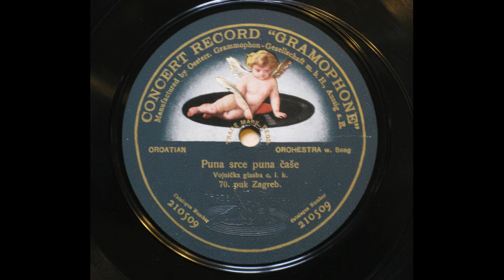Puna srca pune čaše - Performed by the Brass Band of the Imperial and Royal Regiment No. 70.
Puna srca puna (sic!) čaše. Vojnička glasba c. i k. 70. puk. Zagreb. Croatian. Orchestra w. Song. Concert Record „Gramophone“, 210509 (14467 L) (25 cm) (The Ehrlich-Zdvoržak Coll., Zagreb, Croatia)